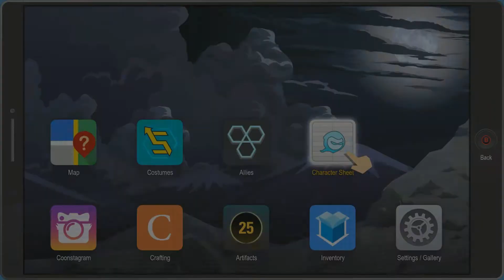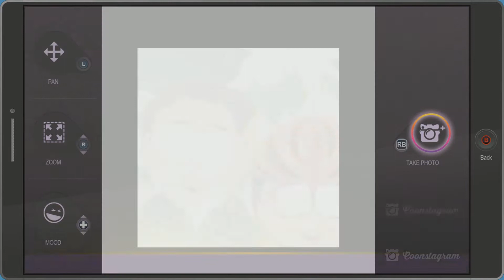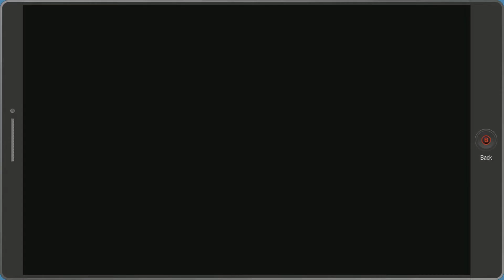Let's Play South Park Fractured But Whole - Part 6 - The Talk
After beating up some girls, we are going to head off to school. Why? Because we need to get a stern talking to about ourself!